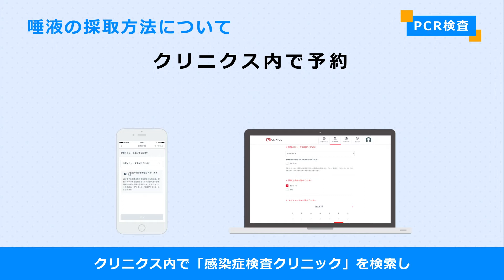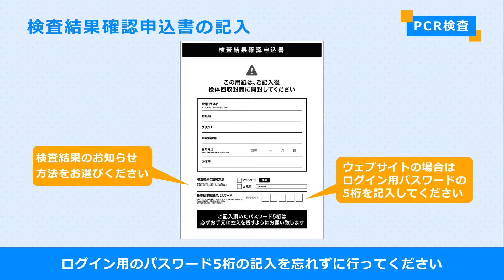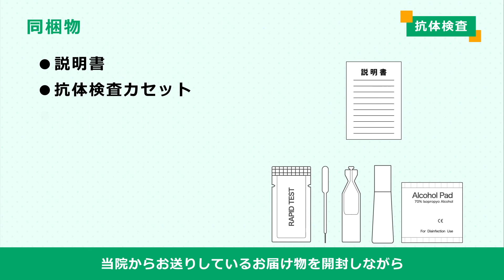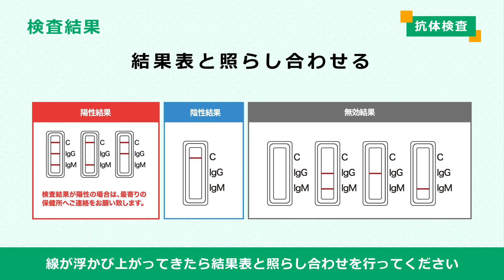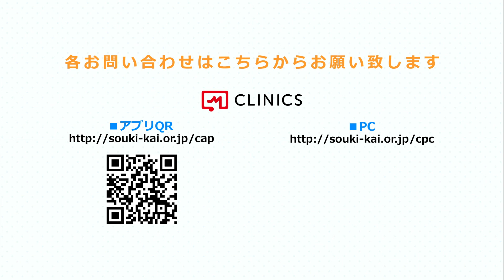【レクチャー映像】医療法人社団創輝会様_検査キットレクチャー映像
‹医療法人社団創輝会様_検査キットレクチャー映像›

PCR検査に伴う検査キットのレクチャー映像です。非対面でも迷わずに検査を行うことができるよう、アニメーションとテロップ、ナレーションで正確にレクチャーできる映像となっています。

【プルークス動画サービスサイト】
proox.co.jp/
【プルークスの映像制作実績】
proox.co.jp/works/